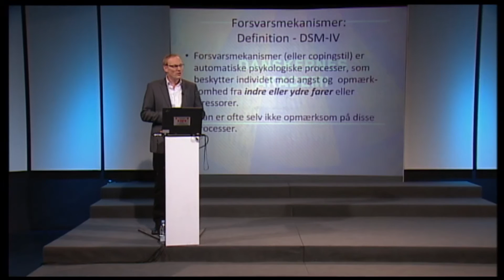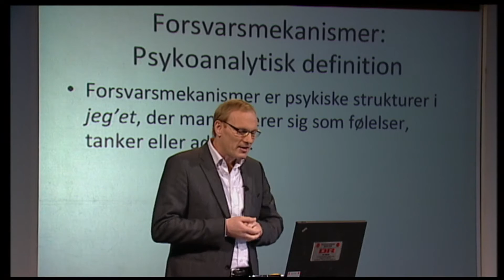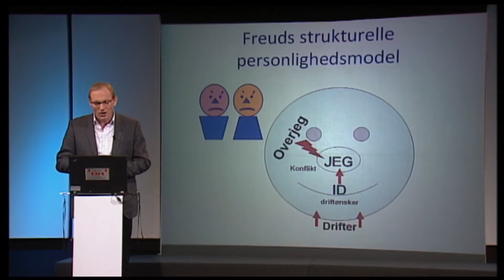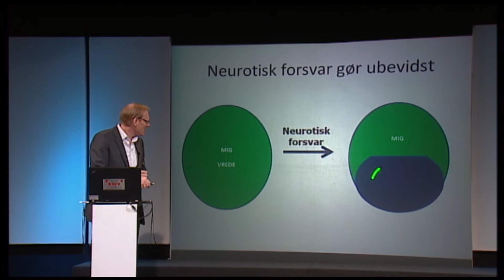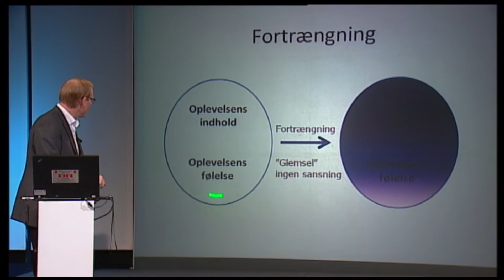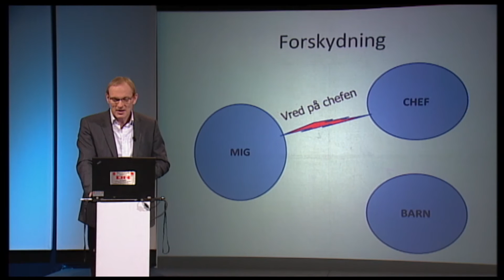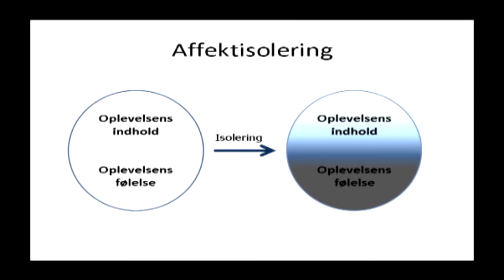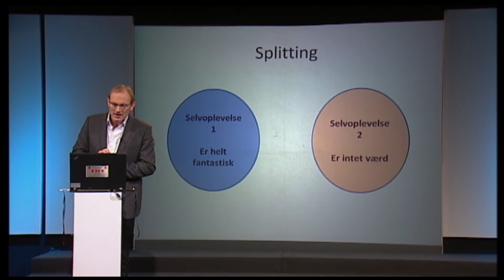Claus Haugaard Jacobsen: Psykens forsvarsmekanismer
De beskytter os blandt andet mod angst, skyld og skam. Men de forandrer eller forvrænger også vores opfattelse af os selv, af andre og af omverden.

Claus Haugaard Jacobsen fortæller i denne forelæsning om forsvarsmekanismer, og hvordan de virker.